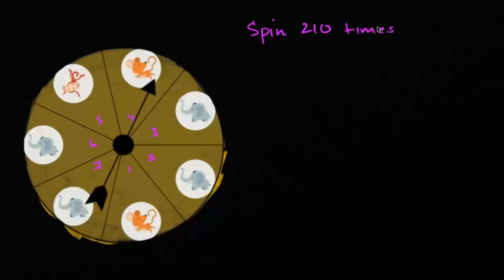நிகழ்தகவை கொண்டுமுன் கணித்தல் | புள்ளியியல் மற்றும் நிகழ்தகவு